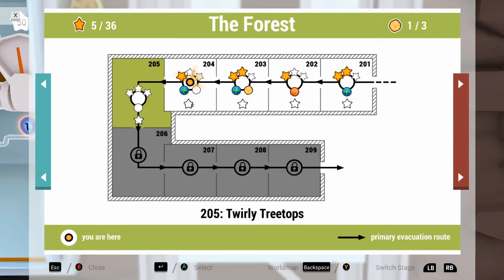Shift Happens Walkthrough part 5